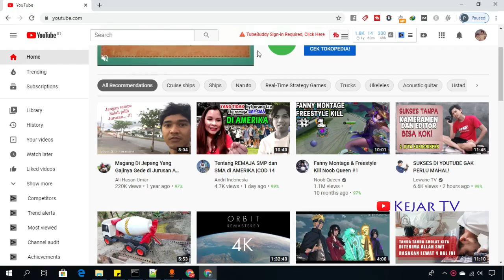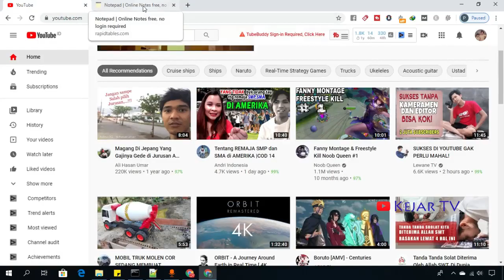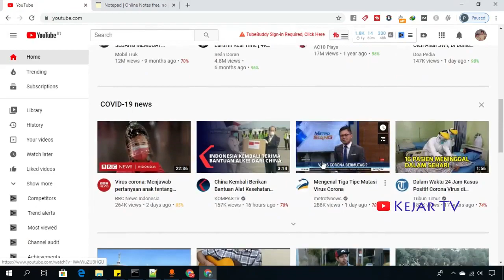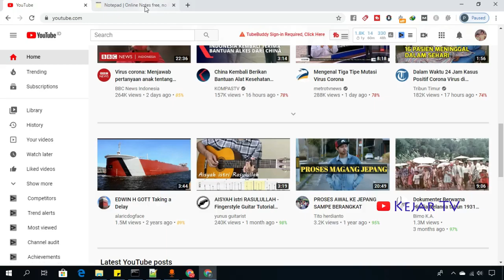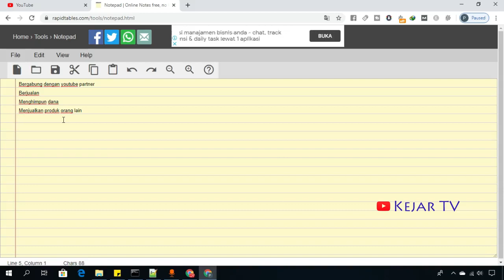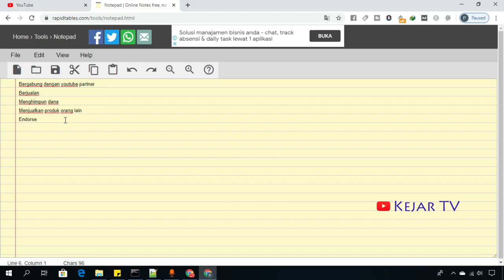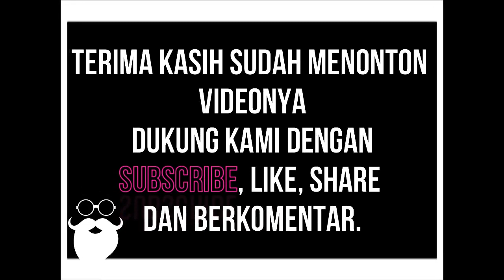Cara Menghasilkan Selain Adsense Yang Bisa dilakukan Oleh Youtuber